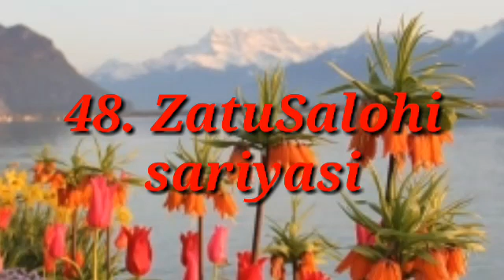ZatuSalohi sariyasi - Abdulloh domla.